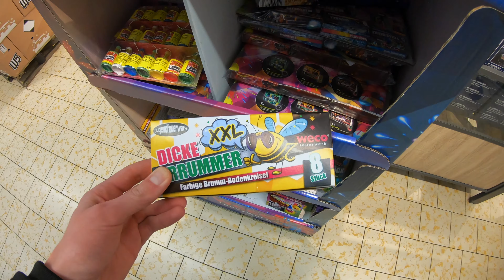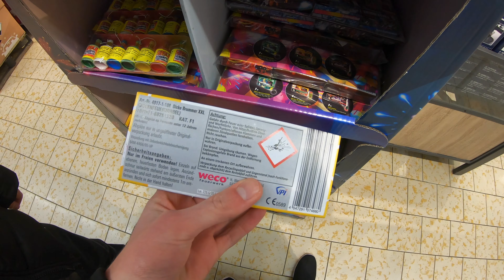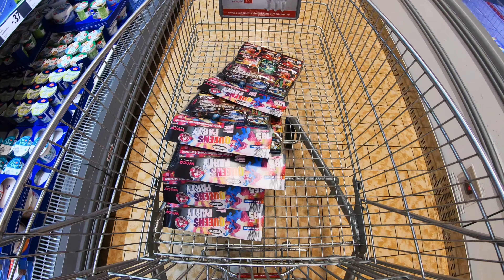Silvester Feuerwerk Einkaufstour 2020 | Verkaufsverbot für Feuerwerk! | Feuerwerk kaufen im Dezember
Anders als sonst aber trotzdem durchgeführt meine Silvester Einkaufstour im Jahre 2020. Am 13. Dezember war für uns Pyros ein schwarzer Tag, da der Beschluss des Coronagipfels verkündet wurde, dass es ein deutschlandweites Verkaufsverbot von Feuerwerk gibt.
Wenn dir dieses Video gefallen hat, hinterlasse mir gerne ein Like/ Abo.!

Mein Equipment:
Kamera1: Sony Alpha 6400
Kamera2: GoPro Hero 7 Black
Objektiv1: Sony SEL1650 OSS
Objektiv2: Sony SEL35F18 OSS
Objektiv3: Sony SEL55210 OSS
Mikrofon: Rode Videomic Rycote
ND Filter: Gobe NDX 40,5mm ND2-400
Gimbal: Zhiyun Crane M2
Smartphone: iPhone 11
Schnittprogramm: Final Cut Pro (Apple)
Computer: Apple iMac 5K 2020
DJ Controller: Pioneer DDJ RB